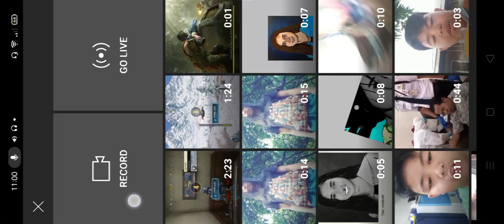so sad im 11 yrs old plss dont bash me